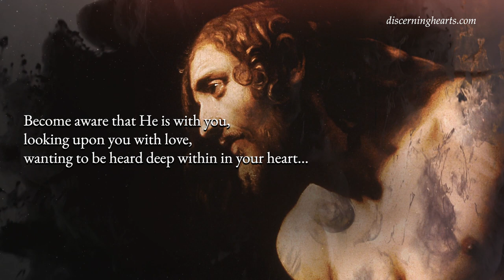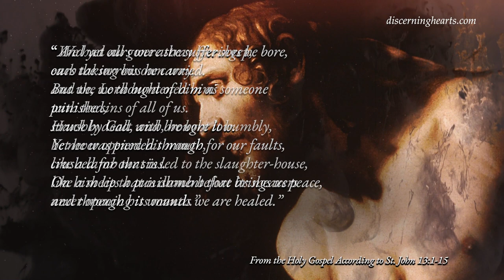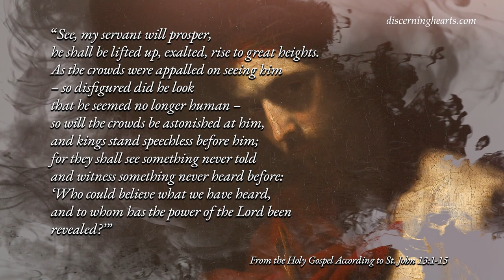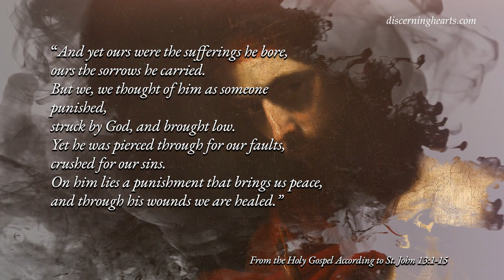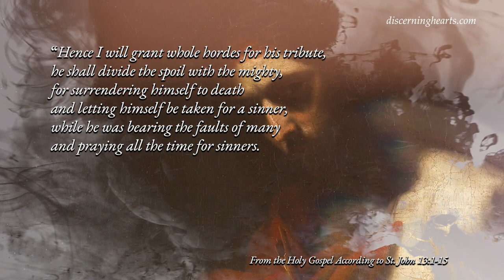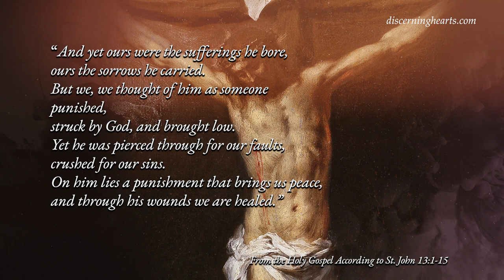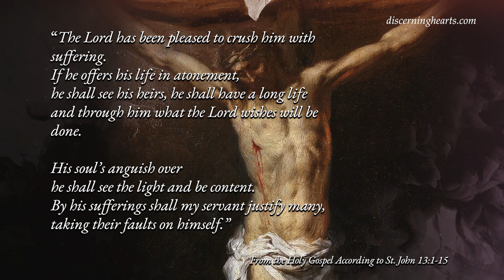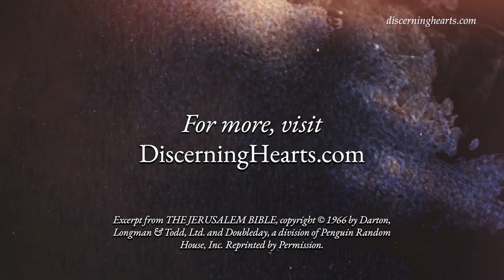Good Friday - A Time of Lectio Divina for the Discerning Heart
From the Book of Isaiah 52:13-53:12

See, my servant will prosper,
he shall be lifted up, exalted, rise to great heights.
As the crowds were appalled on seeing him
– so disfigured did he look
that he seemed no longer human –
so will the crowds be astonished at him,
and kings stand speechless before him;
for they shall see something never told
and witness something never heard before:
‘Who could believe what we have heard,
and to whom has the power of the Lord been revealed?’
Like a sapling he grew up in front of us,
like a root in arid ground.
Without beauty, without majesty we saw him,
no looks to attract our eyes;
a thing despised and rejected by men,
a man of sorrows and familiar with suffering,
a man to make people screen their faces;
he was despised and we took no account of him.
And yet ours were the sufferings he bore,
ours the sorrows he carried.
But we, we thought of him as someone punished,
struck by God, and brought low.
Yet he was pierced through for our faults,
crushed for our sins.
On him lies a punishment that brings us peace,
and through his wounds we are healed.
We had all gone astray like sheep,
each taking his own way,
and the Lord burdened him
with the sins of all of us.
Harshly dealt with, he bore it humbly,
he never opened his mouth,
like a lamb that is led to the slaughter-house,
like a sheep that is dumb before its shearers
never opening its mouth.
By force and by law he was taken;
would anyone plead his cause?
Yes, he was torn away from the land of the living;
for our faults struck down in death.
They gave him a grave with the wicked,
a tomb with the rich,
though he had done no wrong
and there had been no perjury in his mouth.
The Lord has been pleased to crush him with suffering.
If he offers his life in atonement,
he shall see his heirs, he shall have a long life
and through him what the Lord wishes will be done.
His soul’s anguish over
he shall see the light and be content.
By his sufferings shall my servant justify many,
taking their faults on himself.
Hence I will grant whole hordes for his tribute,
he shall divide the spoil with the mighty,
for surrendering himself to death
and letting himself be taken for a sinner,
while he was bearing the faults of many
and praying all the time for sinners.